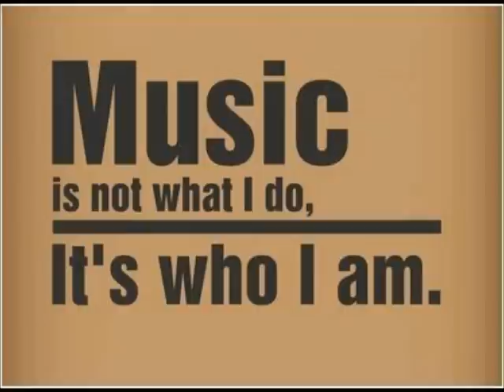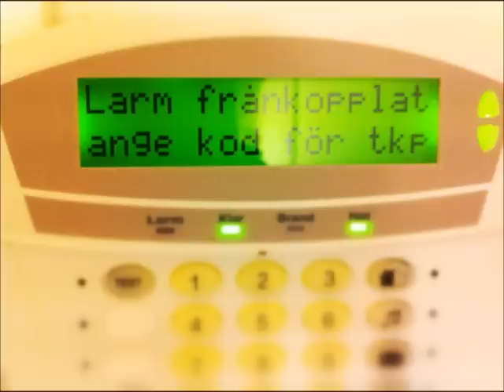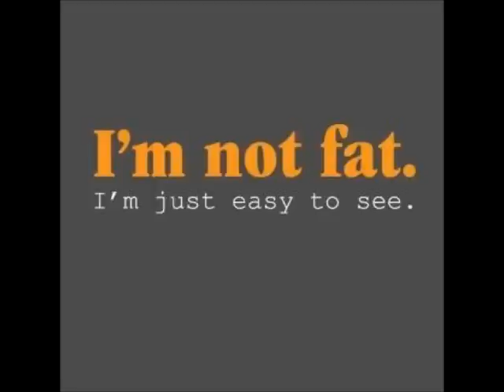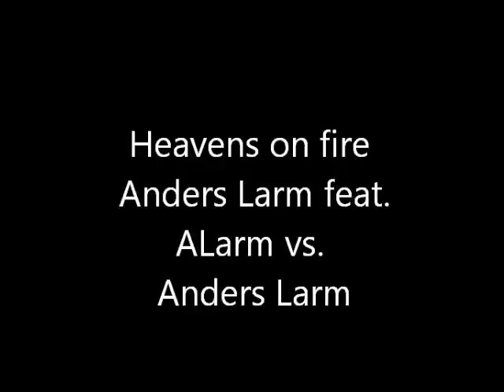Heavens on fire (accapella cover) - Anders Larm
En inspelning jag gjorde i studion då jag lekte lite..
Det är inga instrument, bara min röst! :-)